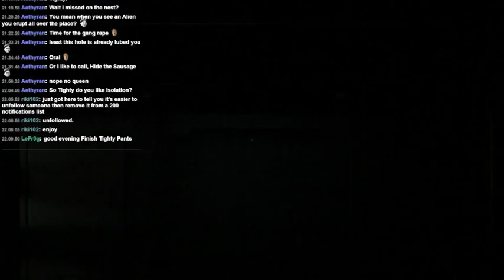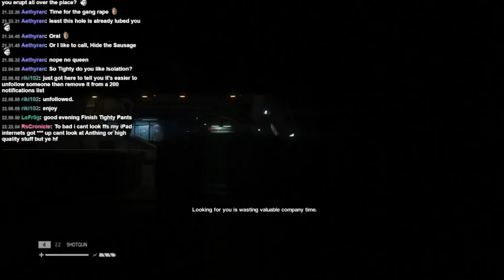Contacting Torrens - 1 / 4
After the destruction of Anesadora we need to contact Torrens -- Watch live